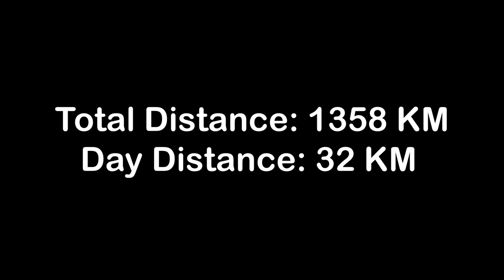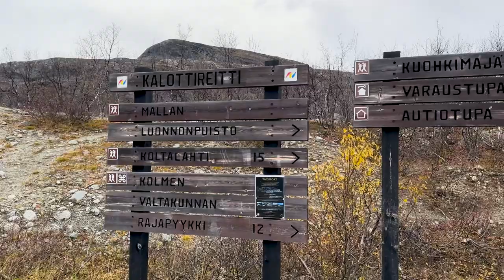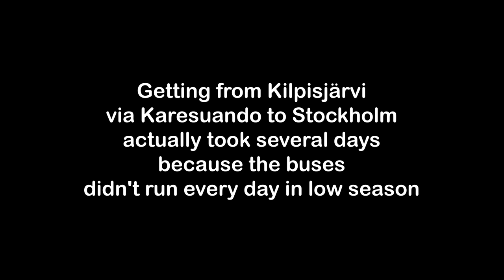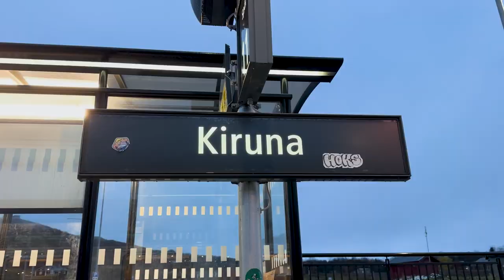Solo Hiking Gröna Bandet EP60 | Nordkalottleden | Rostahytta - Goldahytta - Treriksröset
In this episode, the journey along Gröna Bandet continues about 35 kilometer along Nordkalott leden. Leaving Rostahytta mountain cabin, passing Gappohytta mountain cabin and camping at Goldahytta mountain cabin and the day after reaching Treriksröset

Timecodes
0:00 - Intro
0:39 - Episode Overview
1:07 - Day 84
16:40 - Day 85
24:16 - Getting Home